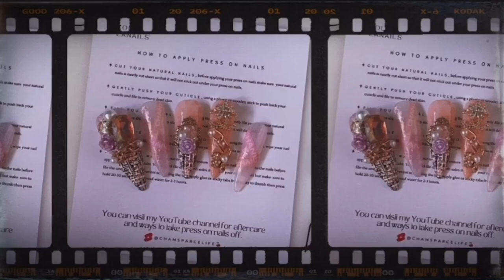⋆ 𖥔.˚ᡣ𐭩 part 2: stamping + accessorizing chanel nails — born pretty nail rhinestone glue ᡣ𐭩˚ . 𖥔 ⋆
I've created these nails using two separate videos because my internet connection isn't great, but that won't stop me from sharing my nail art! I'm still learning and practicing, so I'm not as skilled as the pros out there, but I'm enjoying the process.

In the video, I used Born Pretty products to create a set of Chanel-inspired nails. I love their nail supplies, and they offer a wide variety of colors, accessories, stickers, and other great nail products. You can check their site, I dropped the link down.

For this design, I created a tweed effect using gypsum, enjoyed stamping, and found embellishing to be the most challenging part since I'm not used to adding charms, crystals, or accessories much on nails. @bornprettyofficial

𝑹𝒖𝒃𝒃𝒆𝒓 𝑩𝒂𝒔𝒆 𝑮𝒆𝒍 𝑷𝒐𝒍𝒊𝒔𝒉 𝟏𝟑
𝐒𝐊𝐔: 𝟓𝟔𝟓𝟗𝟓-𝟏𝟑

𝑨𝒖𝒓𝒐𝒓𝒂𝒔 𝟑𝑫 𝑷𝒂𝒊𝒏𝒕𝒆𝒅 𝑮𝒆𝒍 𝐀𝟎𝟑
𝐒𝐊𝐔: 𝟓𝟖𝟖𝟗𝟔-𝟑

𝑺𝒖𝒑𝒆𝒓 𝑻𝒐𝒑 𝑪𝒐𝒂𝒕
𝐒𝐊𝐔: 𝟓𝟓𝟕𝟎𝟖-𝟏

𝑺𝒐𝒍𝒊𝒅 𝑵𝒂𝒊𝒍 𝑻𝒊𝒑𝒔 𝑮𝒆𝒍
𝐒𝐊𝐔: 𝟓𝟖𝟑𝟓𝟐

𝑵𝒂𝒊𝒍 𝑹𝒉𝒊𝒏𝒆𝒔𝒕𝒐𝒏𝒆 𝑮𝒍𝒖𝒆
𝐒𝐊𝐔: 𝟓𝟖𝟑𝟓𝟑

You can find it here⬇️ or dm/pm me in my Facebook Page, Instagram or TikTok.💖

🎵 𝐓𝐑𝐀𝐂𝐊 𝐈𝐍𝐅𝐎:
𝑇𝑖𝑡𝑙𝑒 & 𝐴𝑟𝑡𝑖𝑠𝑡: 𝘓𝘈𝘡𝘠 𝘞𝘈𝘓𝘒 𝘊𝘩𝘦𝘦𝘭
𝐺𝑒𝑛𝑟𝑒 & 𝑀𝑜𝑜𝑑: 𝘊𝘢𝘭𝘮 + 𝘊𝘩𝘪𝘭𝘭 𝘔𝘶𝘴𝘪𝘤

Video made from iMovie, Canva & CapCut